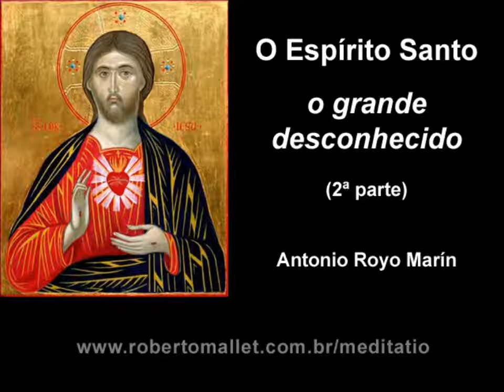Antonio Royo Marín - O Espírito Santo - O grande desconhecido - 2ª parte